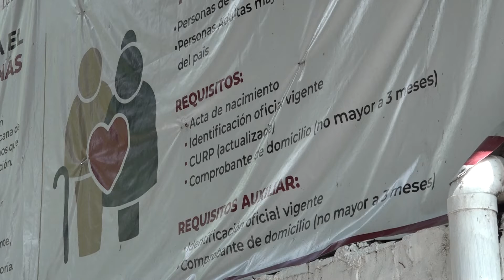Calvario para tramitar pensión de BIENESTAR